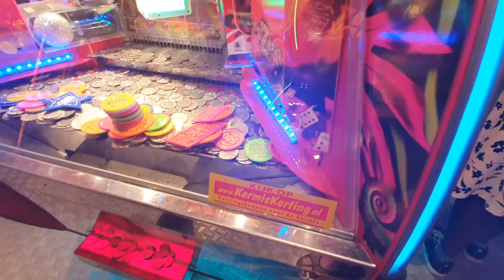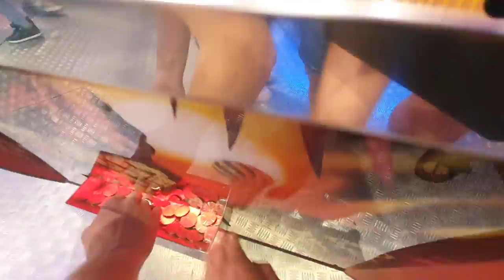WHOOHA, Coin Pusher